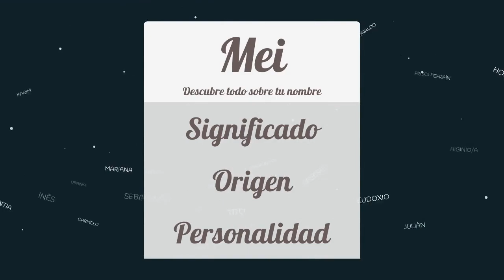Significado de Mei, nombre Latín para tu bebe niño o niña (origen y personalidad)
Descubre el significado del nombre (Latín) Mei y el origen de su procedencia. En la fuente original podras descubrir la personalidad y algunos datos curiosos del nombre para tu bebe.